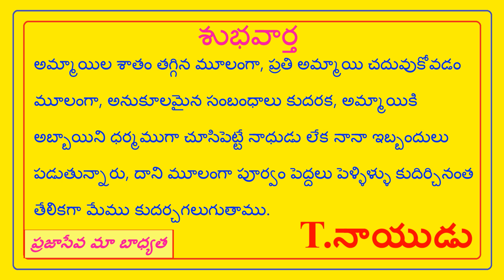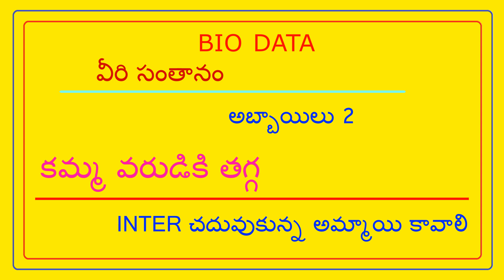FEES 500/- NO PERCENTAGE - KAMMA GROOM - K VENKAT